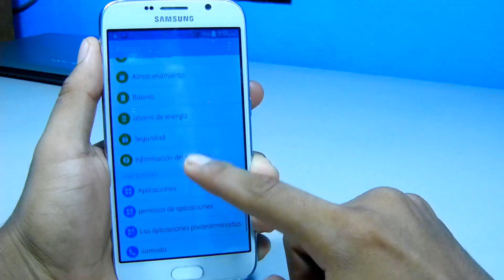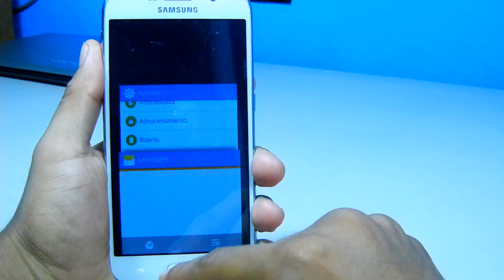¿Será bueno comprar celulares clones?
Espero que les haya gustado este vídeo sobre mi opinión acerca de los móviles clones, una cosa que se me olvidó destacar es  que siempre los celulares clones tendrán un hardware muy pero muy inferior a el original.